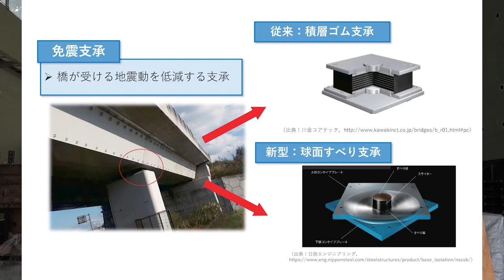［研究室紹介］構造研究室（地域デザイン科学部社会基盤デザイン学科）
地域デザイン科学部社会基盤デザイン学科構造研究室の紹介です。